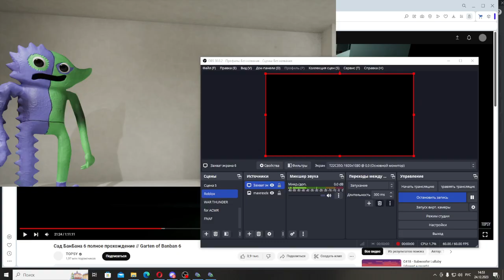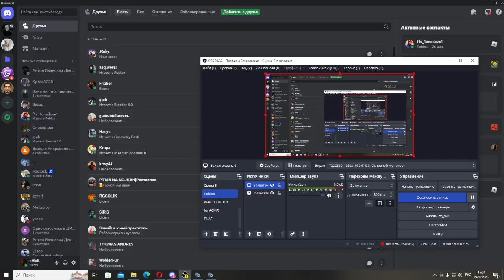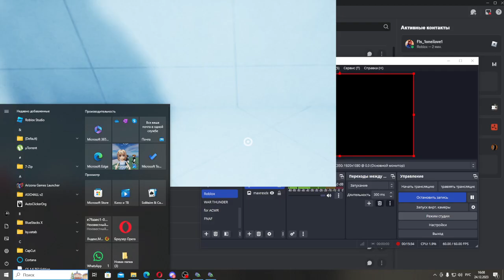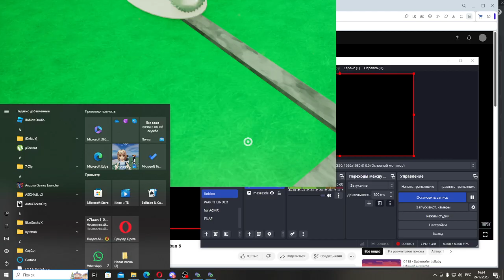Garten Of Ban Ban 6#2|Головоломка с бан баном треш...